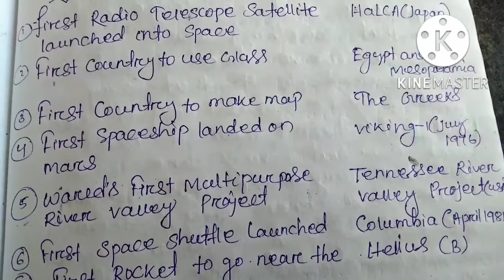FIRST IN THE WORLD